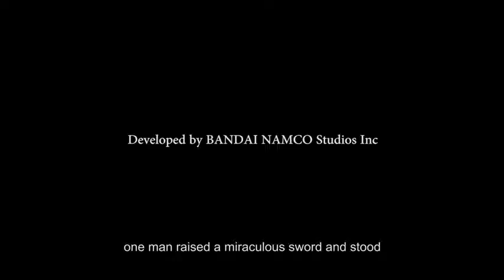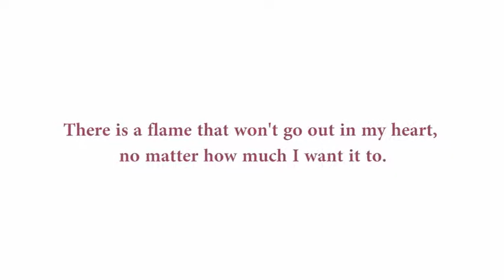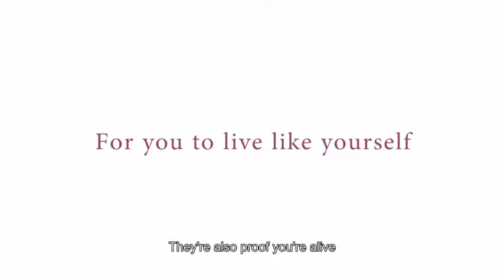CD Key TALES OF BERSERIA CD Game Key